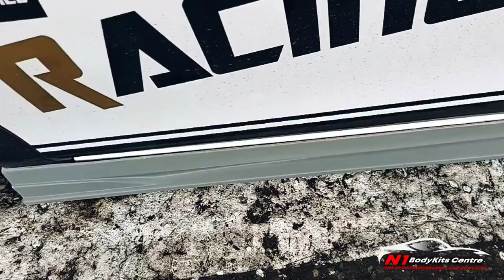Project Toyota Vios 16' Tommy Kaira. (full video)